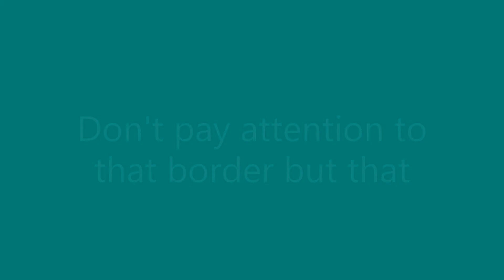Happy Halloween (but it is 3-4 days late) Spooky Stories with Natsuki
IT IS LATE FNIUBFGHDRFJKBHFGV